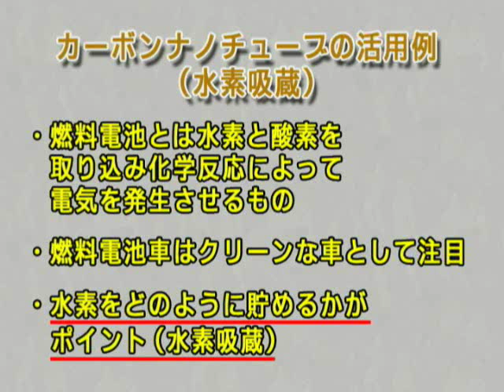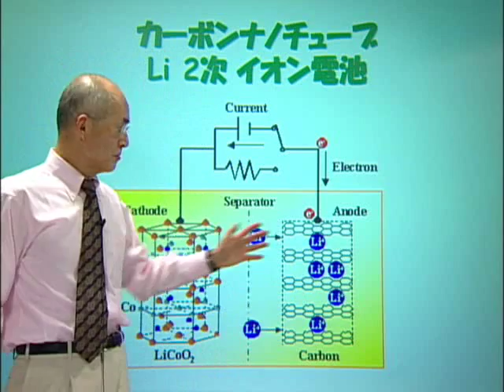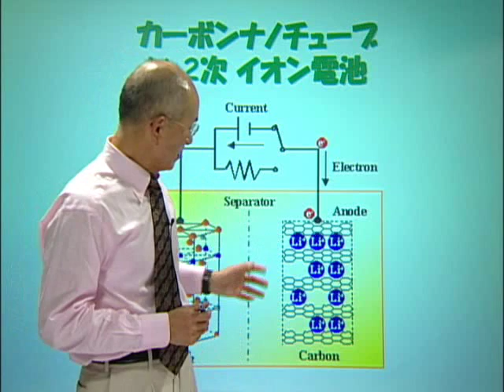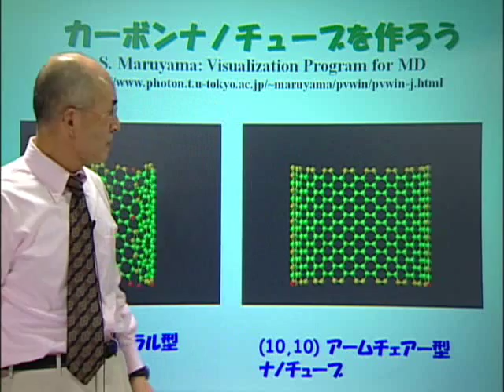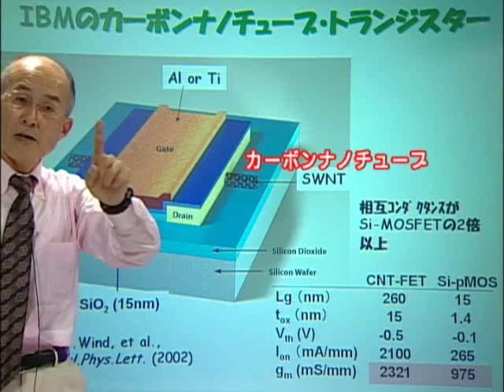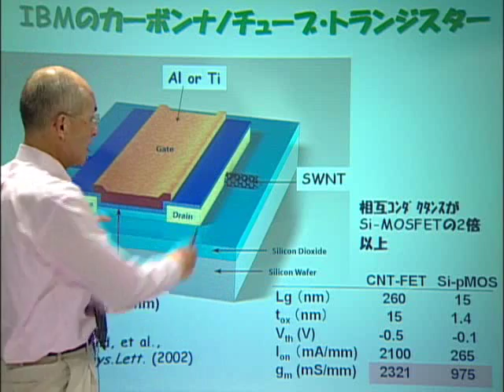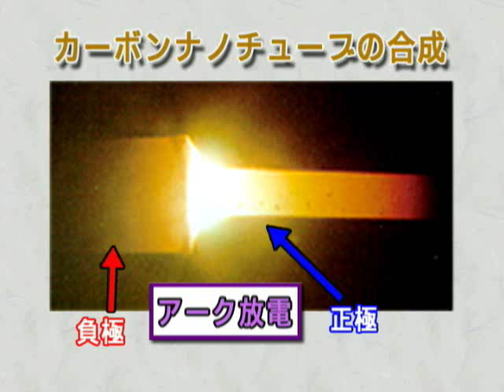2/7 WAO高校生講座「驚異の新素材カーボンナノチューブ」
講師＝名古屋大学　教授　篠原久典氏
「細く」「軽く」「強いうえにしなやか」。しかも、他の物質にはない電気的・
磁気的特 性をもつカーボンナノチューブは夢の新素材と呼ばれています。しかも
、このノーベル賞 級の大発見には日本人研究者も関係しています。果たして、カ
ーボンナノチューブとはど のような物質なのか、「偶然に偶然が重なった」とい
われるその発見物語はどのようなも のだったのか。ナノ物質の研究で世界的に活
躍している名古屋大学の篠原先生に解説して もらいました。
全４章（トータル６０分）